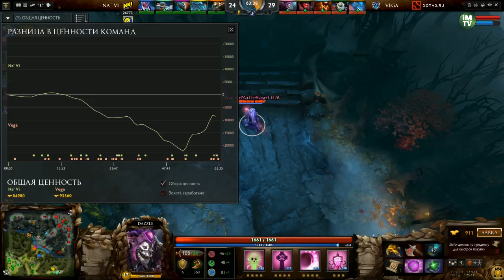Na'Vi vs Vega, TI5 Europe Qualifier, Game 2